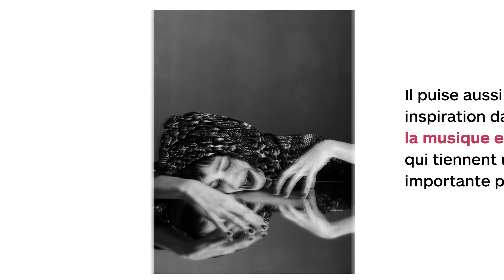Portrait de Lenser : Fabien Perrot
Toutes les semaines Lense met en avant l’un de ses lensers, les lecteurs passionnés de photographie qui ont partagé leurs images sur le site. Cette semaine on vous présente Fabien Perrot